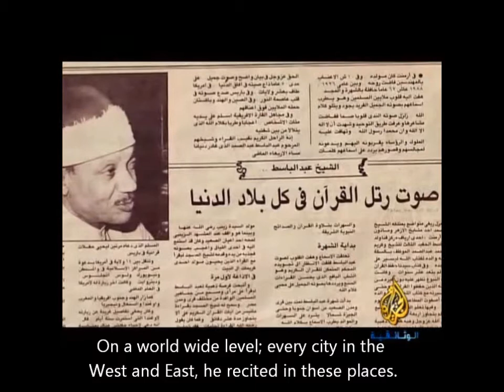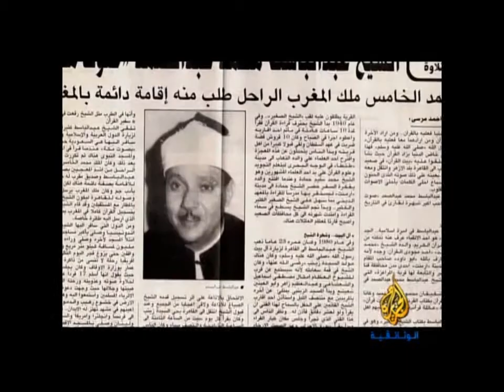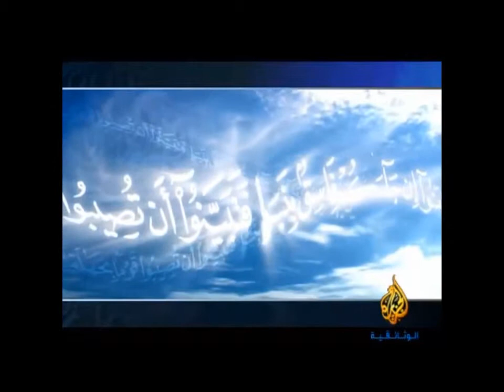Abdul Basit Documentary English Part 2